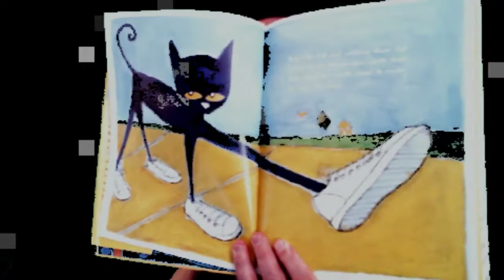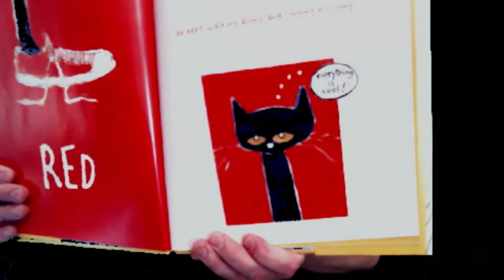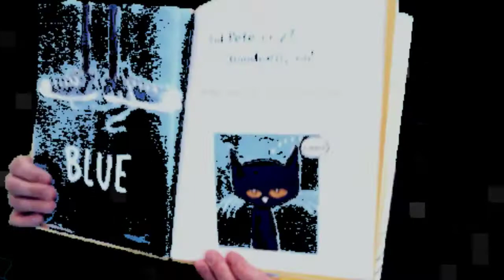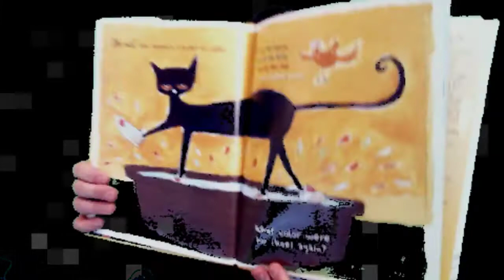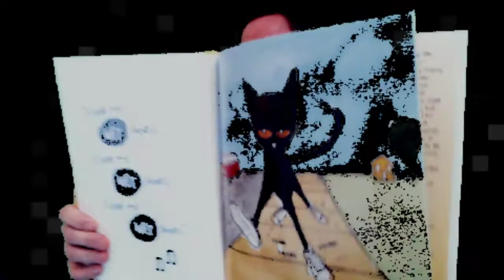Philosophic reading of Pete The Cat with MAX/MSP, TouchOSC, Taylor Trumpet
This is a musical, artistic reading of the children's book Pete The Cat by Eric Litwin and James Dean. It features creative coding for the audio and video, philosophy, and guided meditation.

Video is done with Max/MSP and OBS. Video changes are live, based on audio reactions in Max/MSP. I also use a Taylor Cornet with a phone attached which talks to Max/MSP via OSC signals across the wi-fi network. This is with TouchOSC. Gyro signals from the phone are used for pitch shifting.